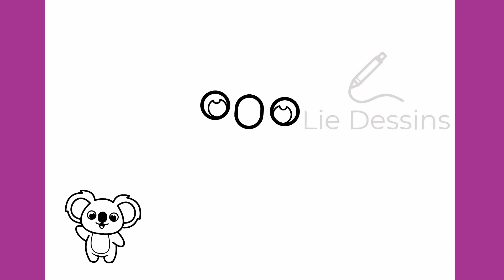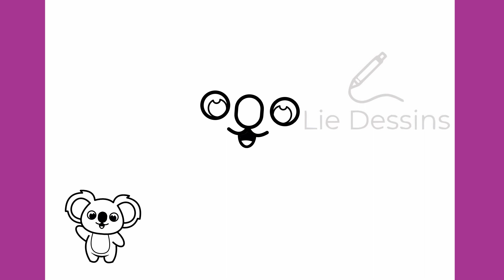Comment dessiner un koala mignon - étape par étape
Apprenez à dessiner un koala mignon étape par étape dans cette vidéo. Cette vidéo est parfaite pour les enfants et les adultes qui veulent apprendre à dessiner ces animaux adorables.

Dans la vidéo, vous apprendrez à dessiner le corps, la tête, les pattes, la queue et les oreilles du koala. Vous apprendrez également à dessiner les yeux, le nez, la bouche et les pattes du koala.

Ce tutoriel est très facile à suivre, même pour les personnes sans expérience du dessin. Suivez simplement les instructions étape par étape et vous serez en mesure de dessiner un koala mignon en un rien de temps.
comment dessiner un koala pour les enfants
comment dessiner un koala étape par étape facile
comment dessiner un koala pour les débutants
tutoriel de dessin d'un koala
dessin d'un koala pour les enfants
dessin d'un koala pour les débutants
Comment dessiner
Como dibujar
كيف ترسم
Hoe om te teken
Ինչպես նկարել
Як маляваць
Com dibuixar
Kako crtati
Jak kreslit
Kuidas joonistada
Kiel Desegni
Miten piirtää
如何绘制
Hogyan rajzolj
कैसे आकर्षित करने के लिए
איך לצייר
Come disegnare
Cara menggambar
描画方法
그리는 방법
Kā zīmēt
Kaip piešti
Hvordan tegne
Jak rysować
چطوری طراحی کنیم
Como desenhar
Cum să desenezi
Как нарисовать
Како цртати
Kako risati
Ako kresliť
Ako kresliť
Nasıl çizilir
Jinsi ya kuteka
Як малювати